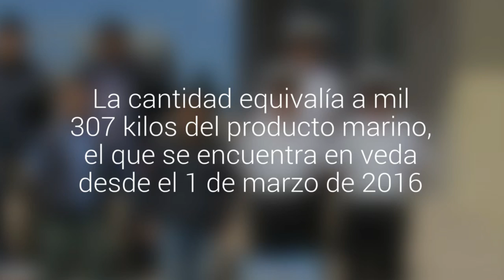Incautan 261 mil unidades de caracol locate en las costas de Iquique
La cantidad equivalía a mil 307 kilos del producto marino, el que se encuentra en veda desde el 1 de marzo de 2016.